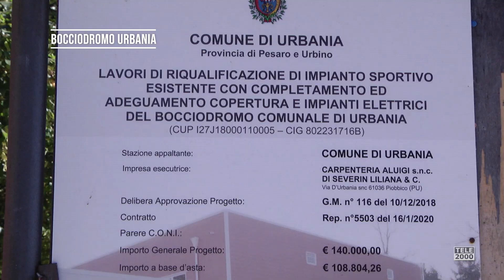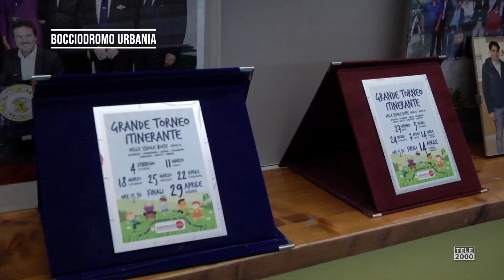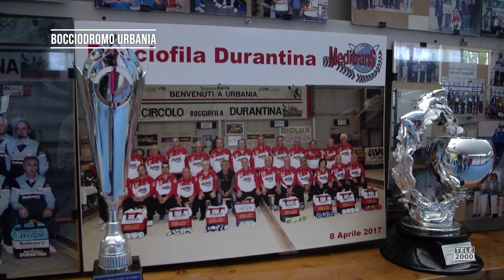Inaugurato il Bocciodromo di Urbania dopo i lavori di riqualificazione